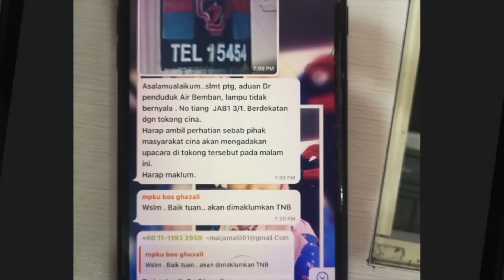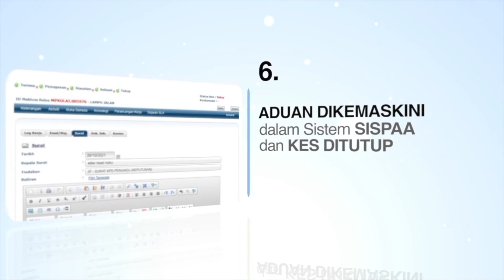VIDEO PELANCARAN SISPAA AHLI MAJLIS MPKu